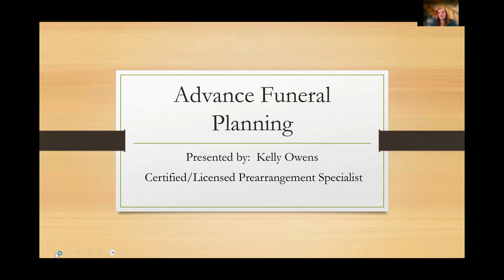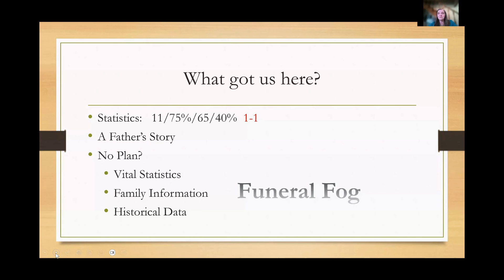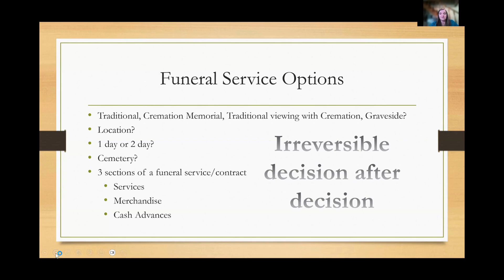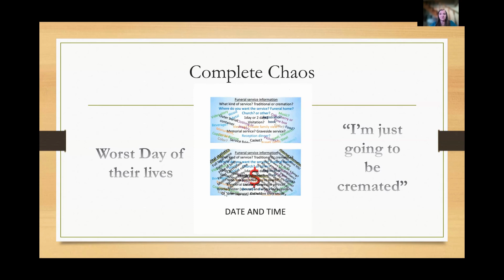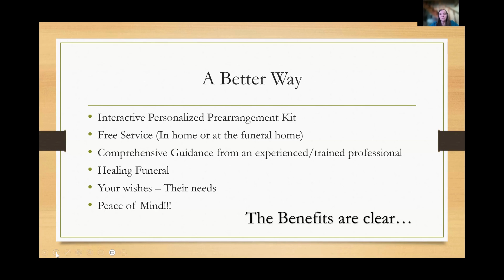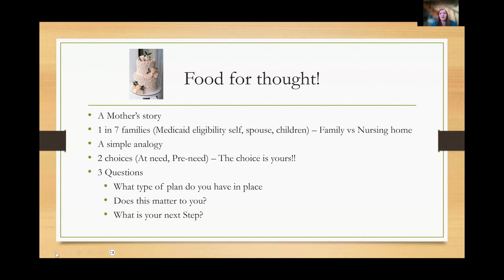Advanced Funeral Planning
Elderwerks Educational Services is a not-for-profit 501(c)3 organization offering complimentary senior living coordination, advocacy, and education to older adults, seniors, caregivers, and their families. Our complimentary information, referrals, and guidance includes senior housing, care, support services, benefits, and more. We act as "senior guidance advisors" so that you can age in place well or transition to a new lifestyle. Some other services Elderwerks offers:
- Education on aging topics
- Advocacy for seniors
- Information and referrals for assisted living, memory care, independent living, skilled nursing facilities, rehab, CCRC's, and group homes.
- Continuing education for professionals including nurses, social workers, nursing home administrators, and professional counselors.
- Annual Aging Better Expo
- Annual Latino Senior Expo
- Annual Dementia Conference
- Elderwerks Senior Resource Directory is 360+ pages and free at our office in Palatine.
Should you, your loved one, or someone you know have aging questions or need personal help navigating senior housing, please contact Elderwerks first at